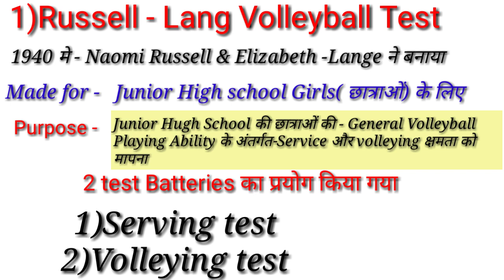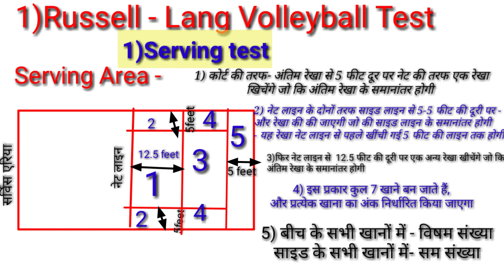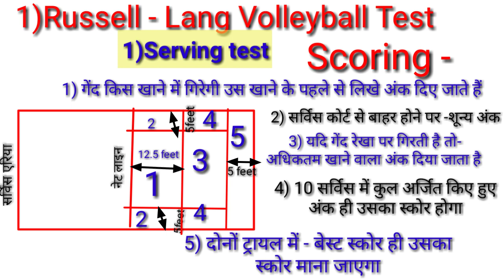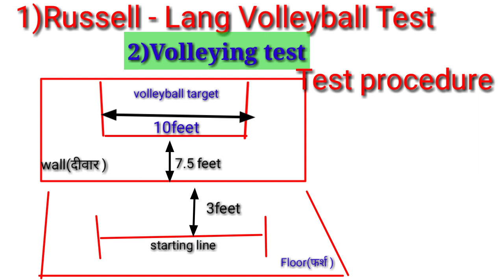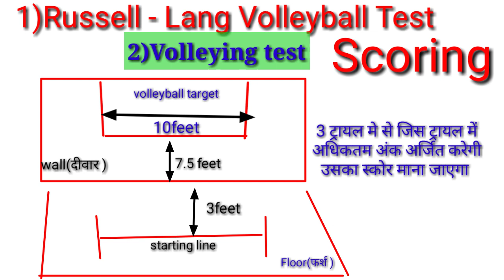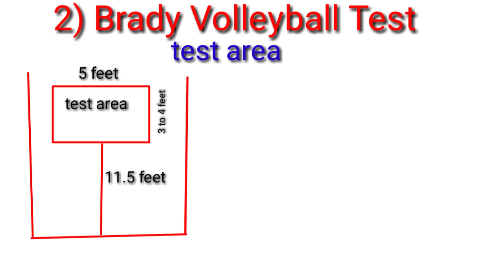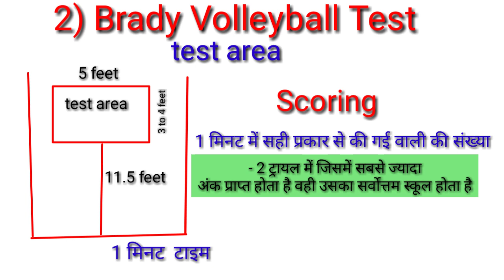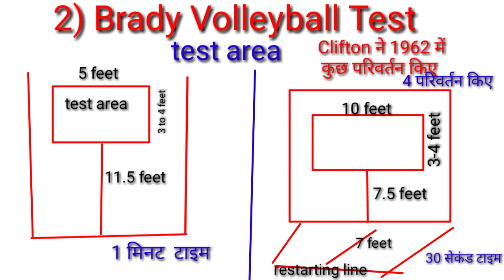Volleyball Skill Test In Physical Education /Russell -Lange Volleyball Test/ Brady Volleyball Test /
Hi